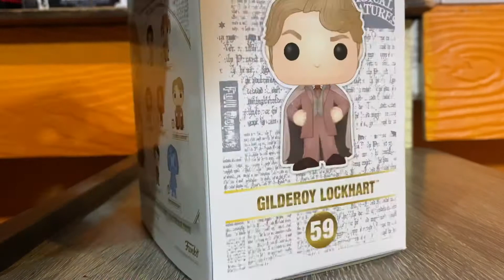FUNKO POP GILDEROY LOCKHART Review รีวิวฟังโกะป็อปกิลเดอรอย ล็อคฮาร์ท